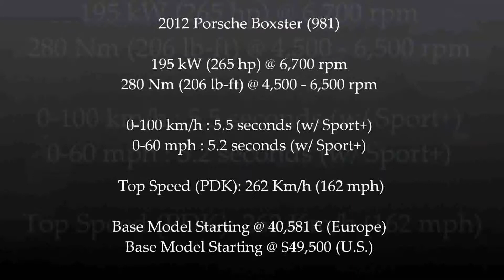Vision Automotriz Porsche Boxster S 2013,avi.avi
La tercera generación de este roadster ha sido objeto de un profundo rediseño para dotarlo no solo de un aspecto más audaz  o un interior más equipado y deportivo, sino también de un mayor desempeño y prestaciones, pero con unos consumos de combustible y emisiones CO2 más reducidos. El nuevo Porsche Boxster 2013 esgtrá a la venta en el mercado europeo a partir de abril, mientras que en México se estima arribe a mediados de este año.

Contenido audiovisual administrado por: Hearst Digital